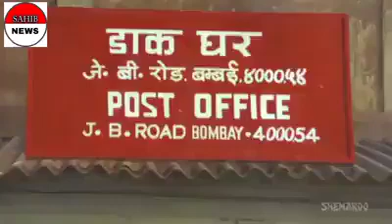7 April 2020